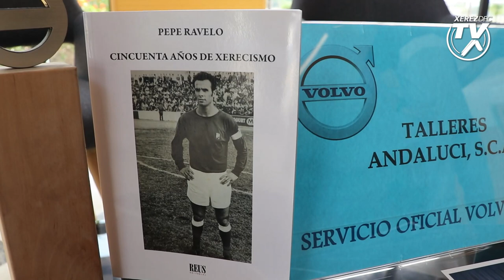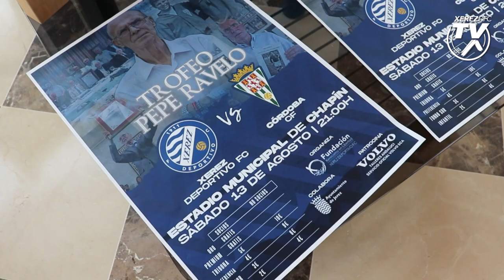Presentación del Trofeo Pepe Ravelo